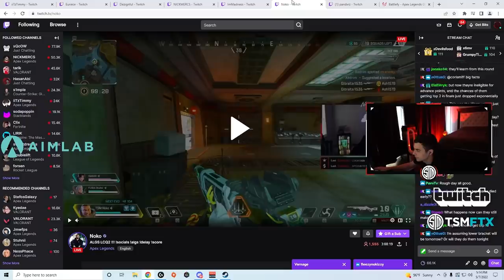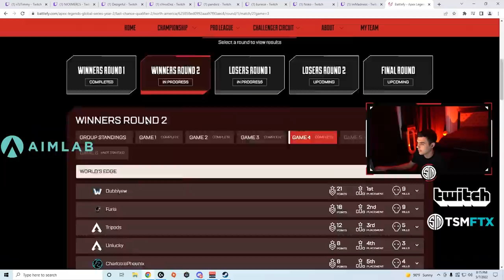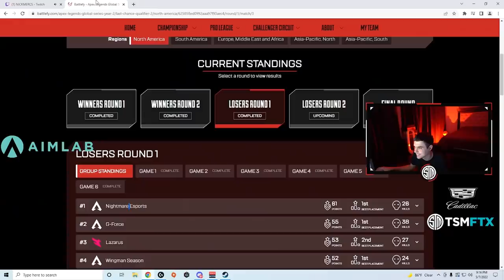TSM ImperialHal Reacts To Nickmercs INSANE Performance In LCQ Finals!